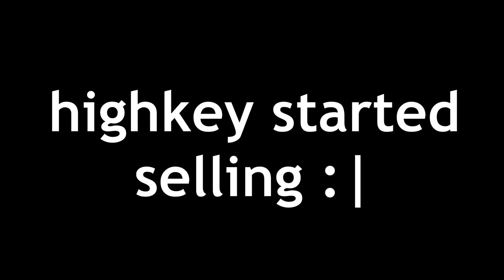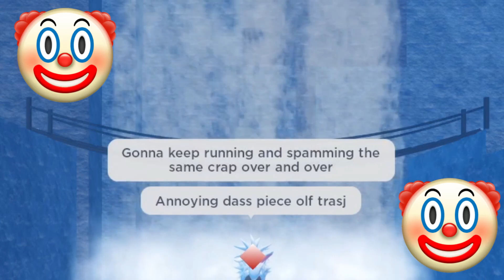GPO PVP at its Finest...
Not playing till update 5, Never playing PVP again... :|
Like and sub to see less clowns like this
And as always, CYA!